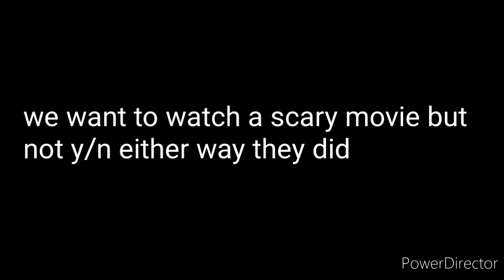if girl y/n meets mha pt. 1/??